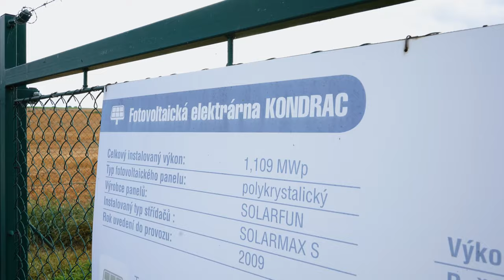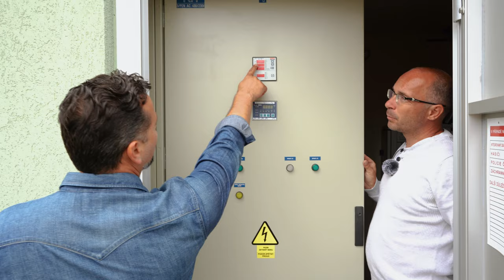Michal točí VLOG44 - ☀️FOTOVOLTAICKÁ ELEKTRÁRNA☀️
Častým dotazem na muj elektroauták je - A ODKUD JE TA ELEKTŘINA?
Tak třeba tady🔋😉
Díky za množnost tady natáčet📽

Fotovoltaika:
Fotovoltaika je metoda přímé přeměny slunečního záření na elektřinu (stejnosměrný proud) s využitím fotoelektrického jevu na velkoplošných polovodičových fotodiodách. Jednotlivé diody se nazývají fotovoltaické články a jsou obvykle spojovány do větších celků - fotovoltaických panelů. Samotné články jsou dvojího typu - krystalické nebo tenkovrstvé. Krystalické články jsou vytvořeny na tenkých deskách polovodičového materiálu, tenkovrstvé články jsou přímo nanášeny na sklo nebo jinou podložku. V krystalických technologiích převažuje křemík, a to monokrystalický nebo multikrystalický, jiné materiály jsou používány pouze ve speciálních aplikacích. Tenkovrstvých technologií je celá řada, například amorfní křemík a mikrokrystalický křemík, jejichž kombinace se nazývá tandem, dále tellurid kadmia a CIGS sloučeniny. Díky rostoucímu zájmu o obnovitelné zdroje energie a dotacím se výroba fotovoltaických panelů a systémů v poslední době značně zdokonalila.

Celková instalovaná kapacita na světě ke konci roku 2016 činila 305 GW, za rok 2016 se rychle rostoucí kapacita zvýšila o 76 GW,[4] což je o 50 % více, než v předchozím roce 2015, kdy došlo ke zvýšení o 50,6 GW (v roce 2014 došlo k e zvýšení o 40,2 GW). To je umožňuje roční produkci nejméně 275 terawatthodin (TWh) elektřiny.